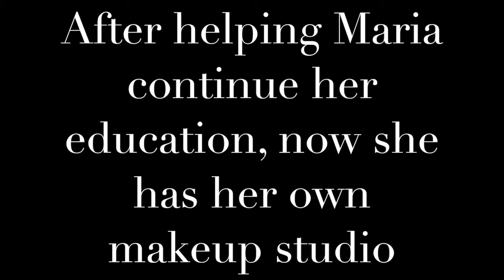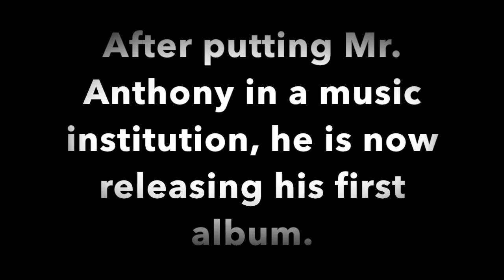My Trailer - Ronza